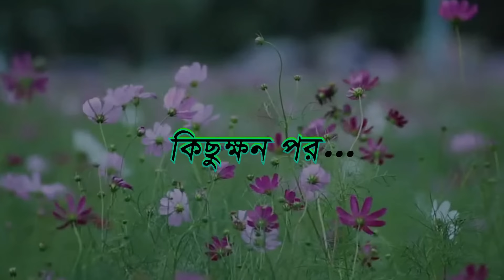সাত সবজি | Sath Sobji | Bangla Cartoon | Thakurmar Jhuli | Pakhir Golpo | Tuntuni Golpo